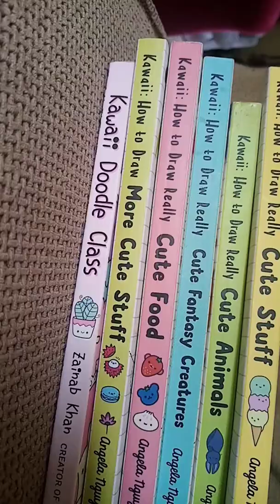kawaii juicebox drawing art posca pens painting monkey animals lottie mae